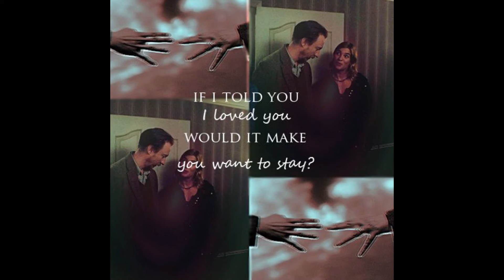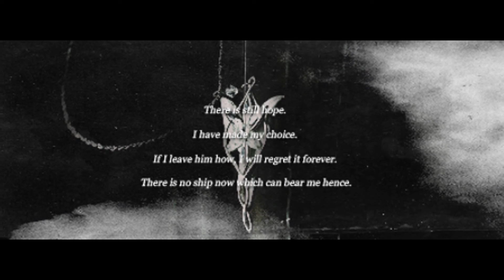The Were and the Wolf